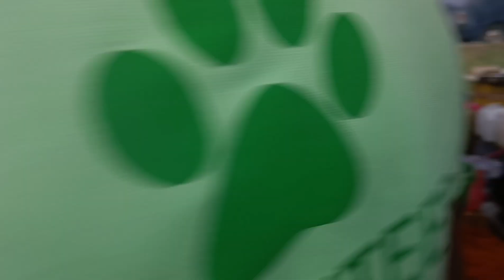हेर्नुहोस त मलेसिया पासर मालम को नया Upadte.pasar malam new Update.@vlogmalaysianepal.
हेर्नुहोस त मलेसिया पासर मालम को नया Upadte.pasar malam new Update.@VlogeMalaysiaNepal#pasarmalam

 Hello everyone welcome to my youtube channel vlog malaysia nepal.i will upload travel vlog, visit vlog,jungle vlog,testy food ,video,glass cutting video,entertainment  ivideo,interview video,tilak tamang, tilak bamjan,cookng video,testy food video,shopping in malaysian maarket, local market pasar malam video, new update in pasar malam video, village life style video, so guys please watch till the end.Thanks for watching🙏🙏

buy testy food in pasarmalam
Pasar malam malaysia
Local market pasar malam
Vlog video
So many kinds of shop
Happy happy jalan jalan
Pasar malam vaneko ke ho?
local bajar
Megi goryaang
Chaumin
Duryan kasto fal ho
THAKNYOU EVERYONE🙏🙏🙏💋💋❤️❤️💞💞🇳🇵🇳🇵🚭️🚭️🚭️🔞🔞🔞@vlogmalaysianepal
director =Tilak Bamjan Tamang
From Nepal.❤️❤️❤️❤️❤️